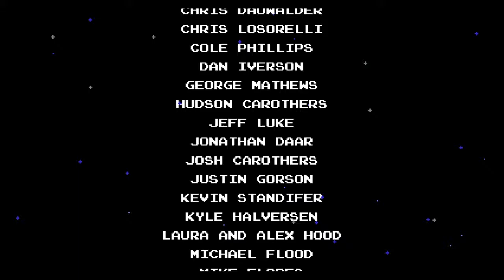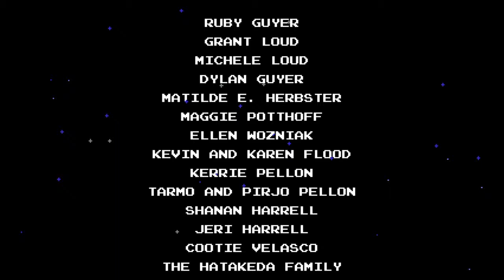Shovel Knight Final Boss & Ending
Shovel Knight